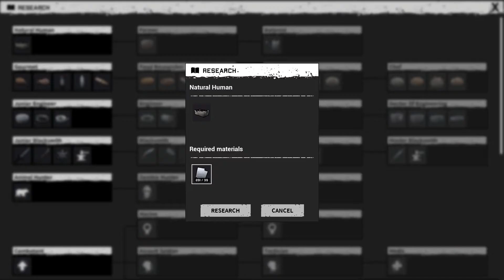【night of the dead】#2・罠を設置して襲ってくるゾンビを全滅させてみたｗ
イスゲの欲しいものリスト
再生リスト